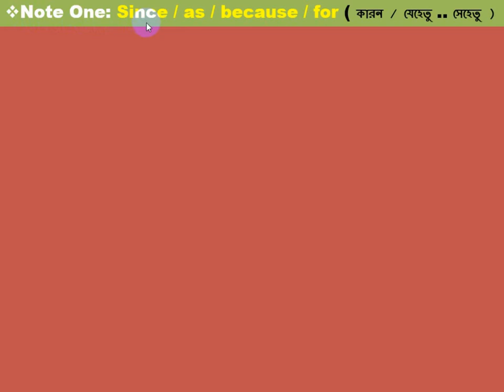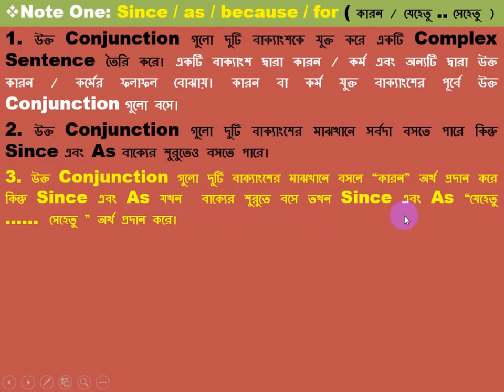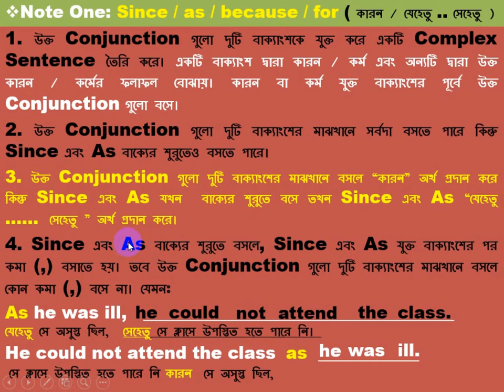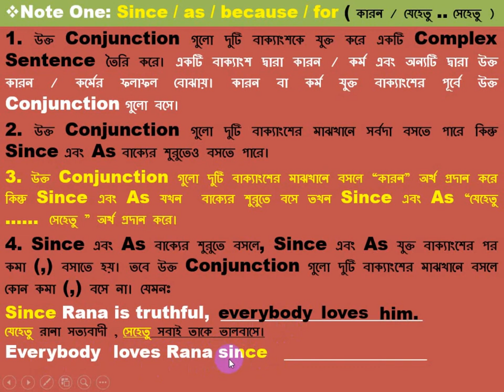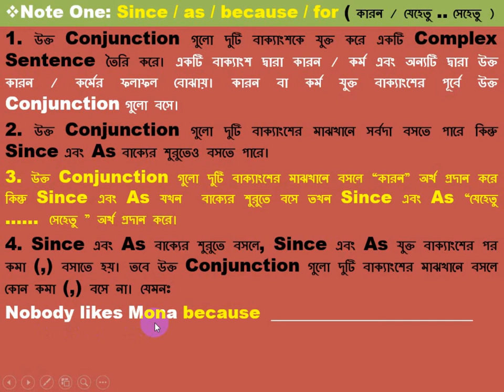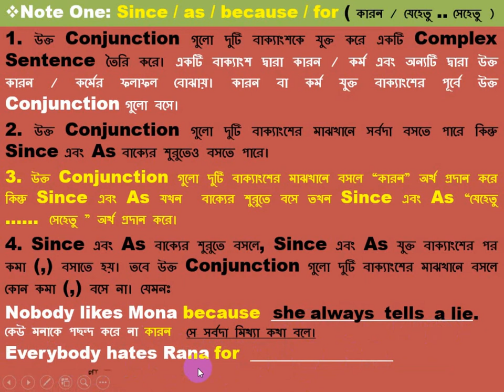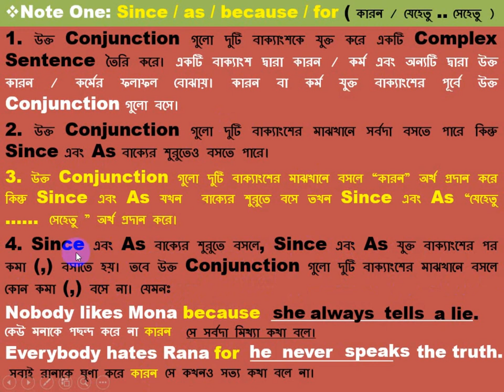Completing Sentence Note 1 (A)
Since / as / because / for ( কারন / যেহেতু .. সেহেতু )  এই conjunction গুলো একটি Incomplete Sentence  এ থাকলে  যা করা দরকার ।